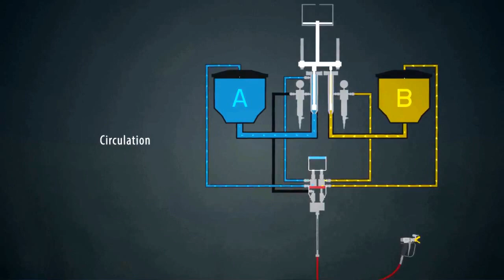Alfatech Makina - Wagner Boya Pompası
Wagner Boya Pompası ve Ekipmanları satışı (Alfatech Makina Türkiye Wagner boya pompası distrübütörü)